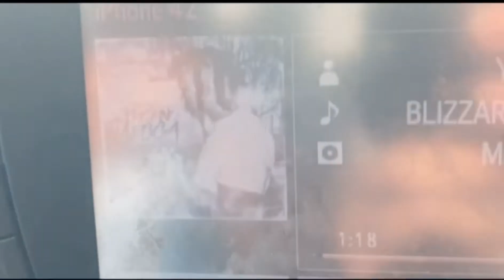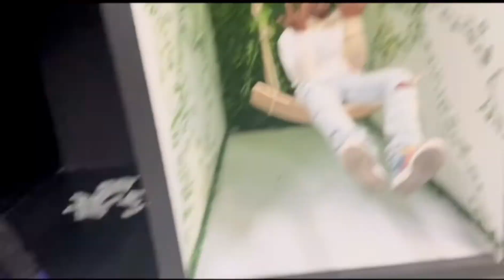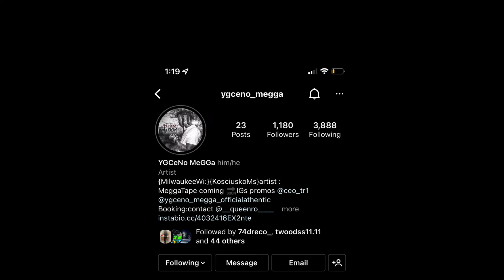Behind-the-scenesTHUMBIN by @ygcenomegga ft @marleyhendrixthegod4885 shoot